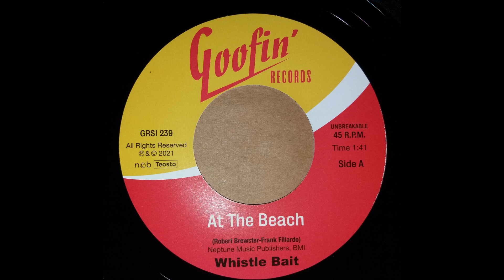Whistle Bait - At The Beach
Whistle Bait  ~ At The Beach (2021)